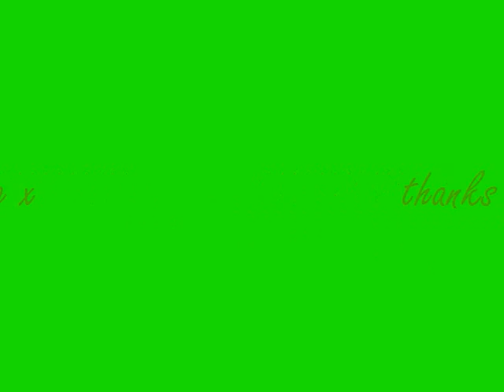gigamachine5000 - first montage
this video was made by gigamachine5000 and is my first montage    there will be plenty more to come